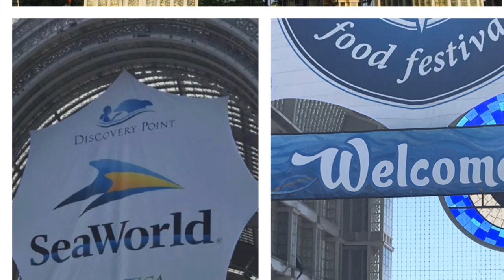A Fun filled Day at SeaWorld San Antonio, TX | Full Park tour and Overview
Join me as we enjoyed our tour to SeaWorld and Aquatica in San Antonio, Texas. There are animals, lots of rides - roller coaster, foods and shows and many more. We had great time and memories there. Liked the fantastic animal shows special 'The one and ONLY SHAMU Show'

Bengali Vlogger in USA, Bengali Vlogger in America, Deshi Vlogger in USA, Deshi Vlogger in America